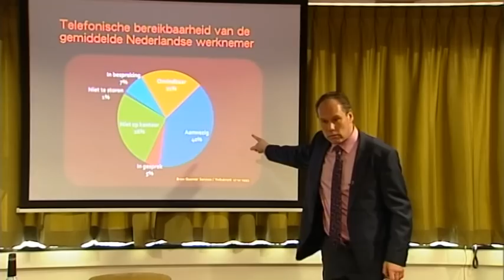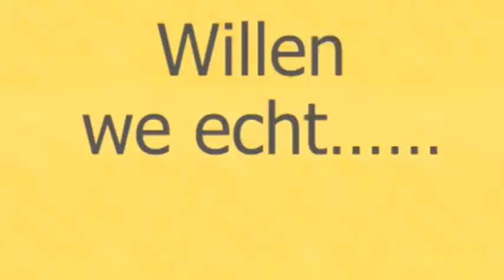Erik Mathlener - Trailer Klanten Wegjagen (2011)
In de workshop "Klanten Wegjagen" gaat Erik Mathlener samen met de deelnemers op zoek naar manieren om de klant te jennen. Want is het niet heerlijk om eindelijk lekker aan je werk te kunnen, zonder gestoord te worden door vervelende klanten?